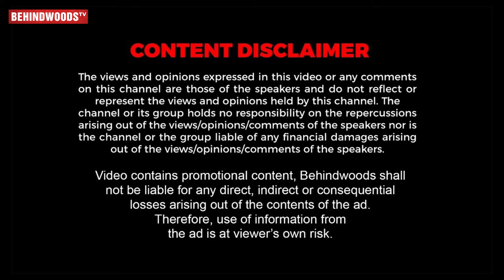"Shankar Sir கிட்ட மன்னிப்பு 🙏அசிங்கமா இருந்துச்சு ரொம்ப"😭Baba Baskar Indian 2 Shooting Secrets